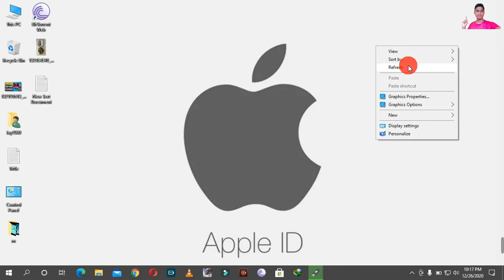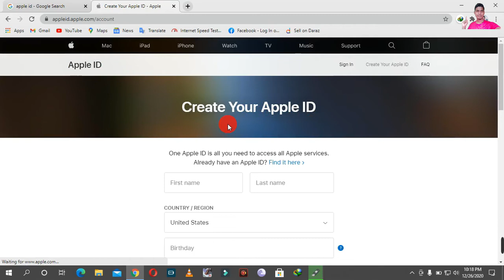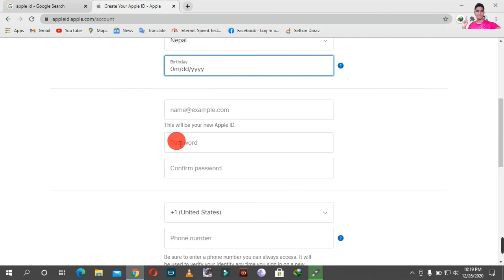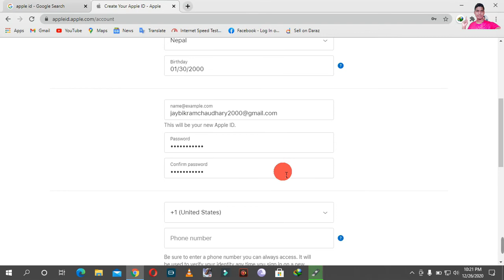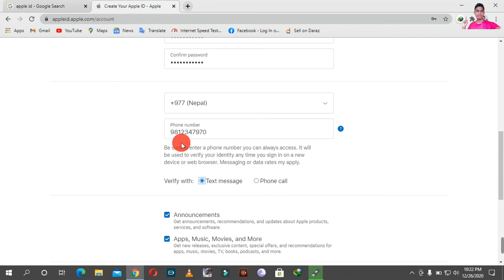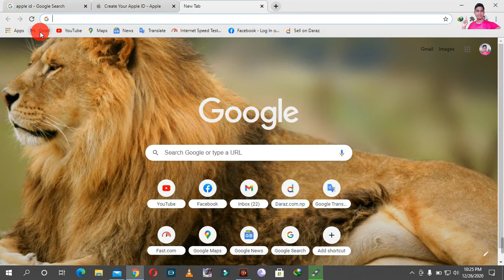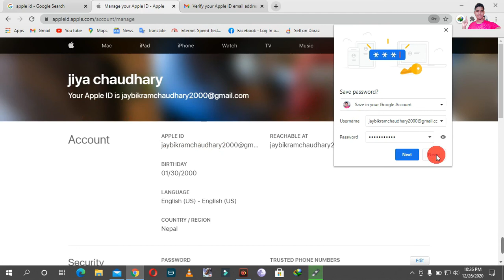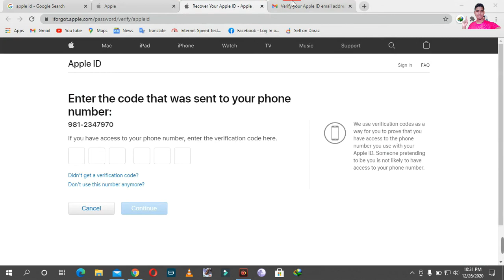नेपाली मा Apple`id बनाउन सिक्नुहोस । How to create Apple id step by step.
I am going to create this video to how to create Apple id with easily method.step by step in nepali.